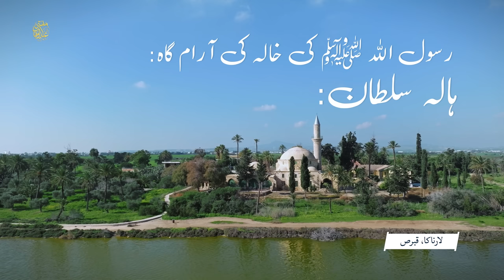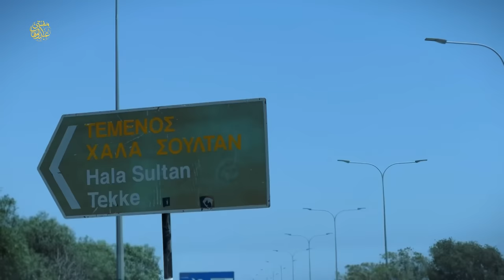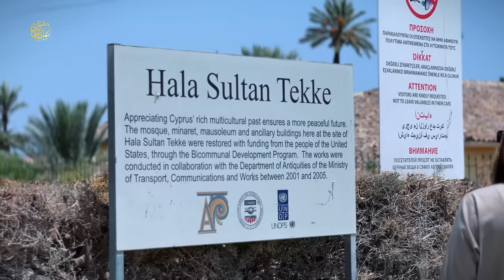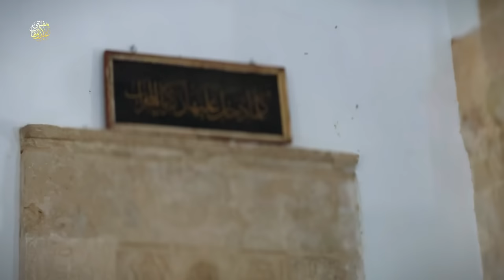The Prophet's (PBUH) Aunty’s Grave in Cyprus | Hala Sultan TEKKE | Exclusive Documentary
Hala Sultan Tekke or the Mosque of Umm Haram is a mosque and tekke complex on the west bank of Larnaca Salt Lake, in Larnaca, Cyprus. Umm Haram (Turkish: Hala Sultan) was the wife of Ubada bin al-Samit, a companion of the Islamic prophet Muhammad, and foster sister of Muhammad's mother, Aminah bint Wahb.